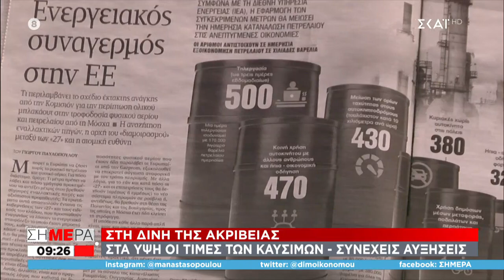Παπαδημητρίου, Κατρούγκαλος, Χρηστίδης για τα προβλήματα με τις ενεργειακές τιμές και την ακρίβεια